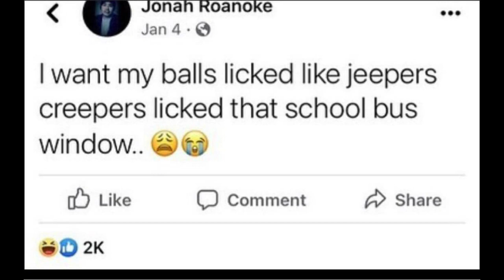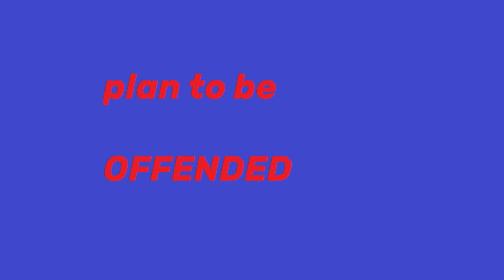my goofy opening (watch if you're brave LOL)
my goofy opening to my videos. enjoy.

a HUGE thank you to those who support me and extra big thank you to these channels for your help and support.